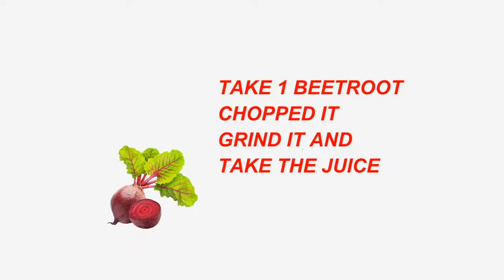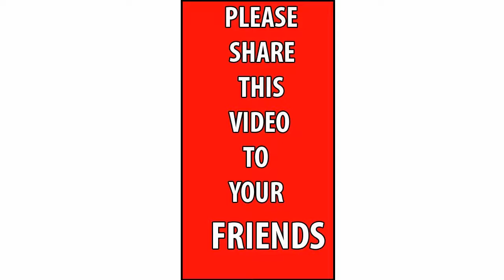Why You get glowing skin? / Beetroot Therphy !!!!!!!!!!!!!!!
This Therapy protect acne and pimples from popping up on the face as beetroot has anti-inflammatory properties.Beetroot juice being a rich source of iron, vitamins and minerals can give you healthy and glowing skin.

And see the below link of secret beauty tips